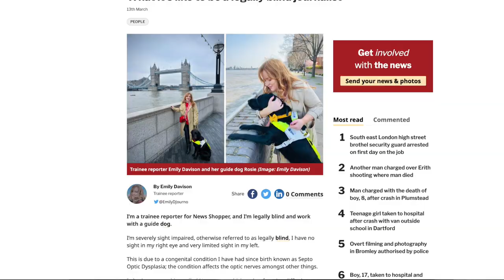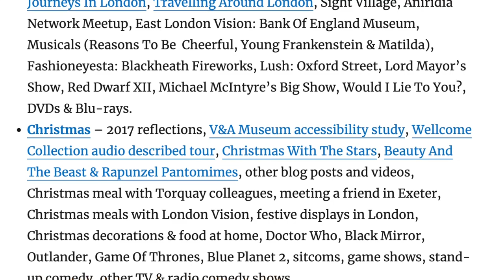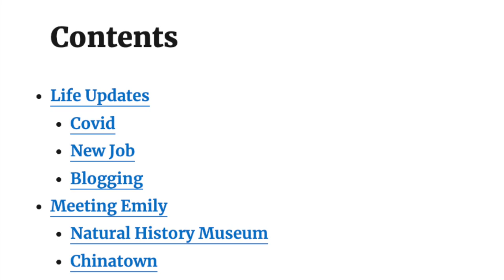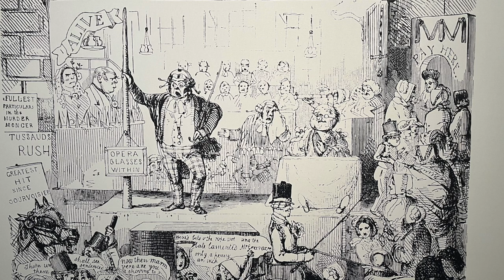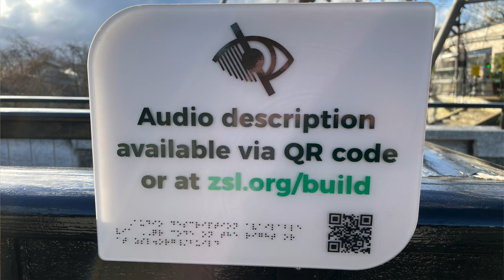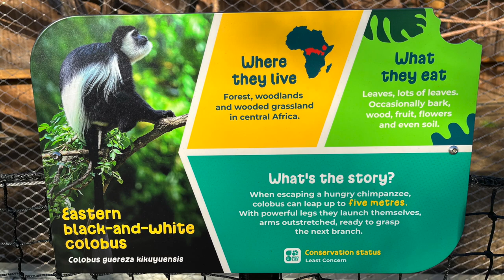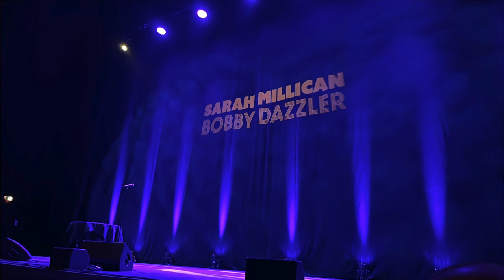January & February 2023 Favourites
Hello there. It's time to catch up on what has been a very eventful couple of months for me, including a new job, blogging work, museum visits, eating out, walks, dramas and comedies.

Nothing here is sponsored or gifted (apart from a fleeting mention of an accessible panto at the end), and all opinions are my own. Plus there's plenty more information in the blog post accompanying this as usual, So I hope you enjoy!

0:00 Introduction

0:24 Covid

0:57 My New Job!

5:01 Journals & Favourites

7:06 Contents & Other Blog Updates

9:26 Natural History Museum

10:30 Chinatown

11:12 Museum Of London Docklands

12:24 Boat Ride & Greek Food

13:03 Aniridia Meetup

13:32 London Zoo

14:52 Walks

15:43 Stranger Things

17:20 Happy Valley

18:35 Sarah Millican - Bobby Dazzler

19:44 Paul Zerdin - Hands Free

20:23 Michael McIntyre's Big Show
Michael's YouTube - @MichaelMcIntyre

21:17 Hancock's Half Hour

22:00 Some Mothers Do 'Ave 'Em

22:28 Conclusion